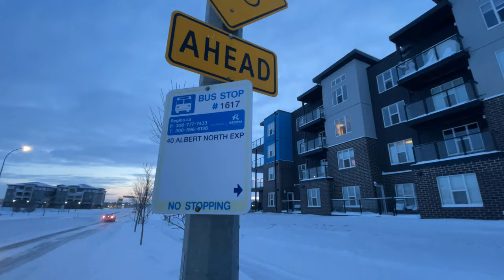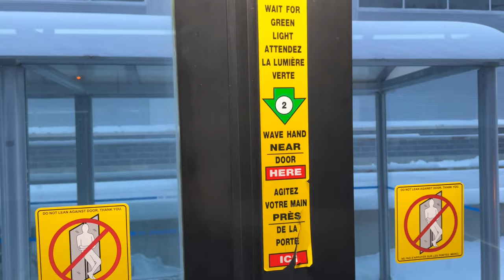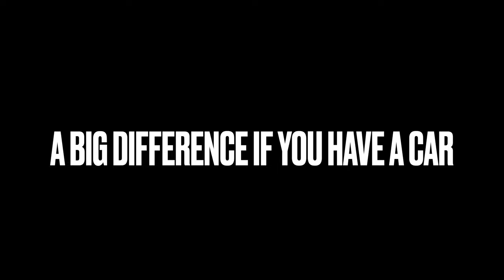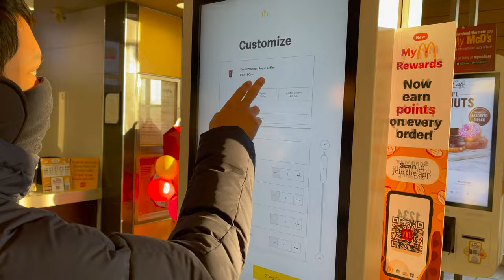CANADA PUBLIC TRANSIT of Regina, Saskatchewan and Learn How To Ride the City Bus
In this video, let me tour and guide you on how to ride in the public transit city bus of Regina, Saskatchewan, Canada. There is no other public transit type in Regina than the city bus.

Please visit Regina City website below for the specific information regarding where to buy Regina Bus Pass Card:

I am a Regulated Canadian Immigration Consultant by profession based in Regina, Saskatchewan. If you have interest in immigrating to Canada particularly in Saskatchewan, kindly visit my for your free assessment.